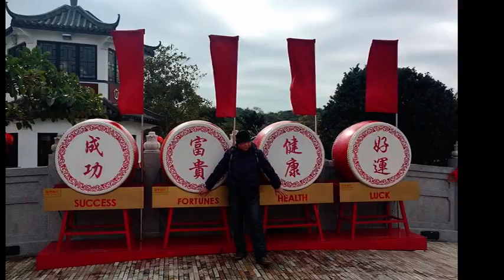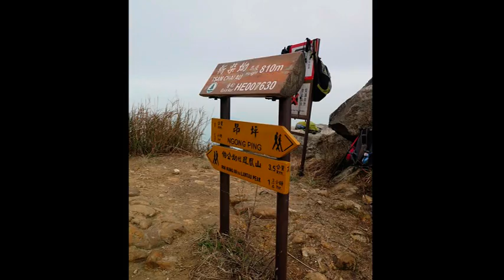相簿 心經簡林登鳳凰之巔